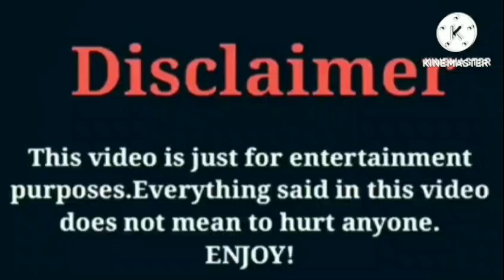K2Raw VS Linnette Rodriguez | Lifestyle | Comparison | Interesting Facts